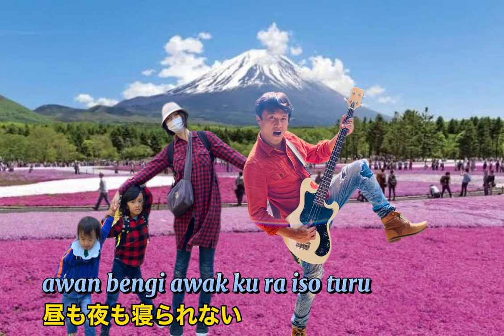original song jawa jepang (ジャワと日本語の曲) short